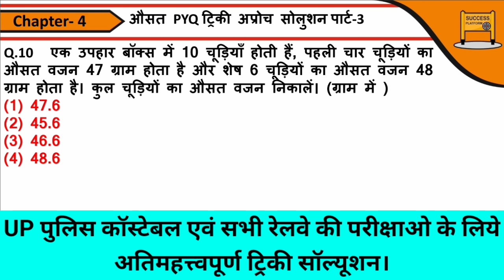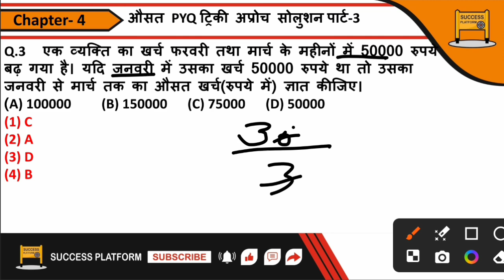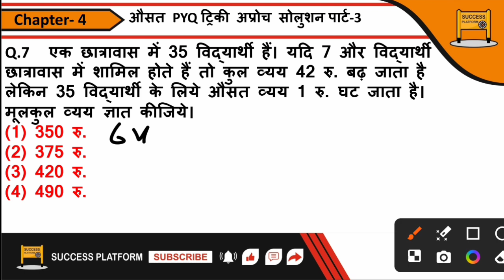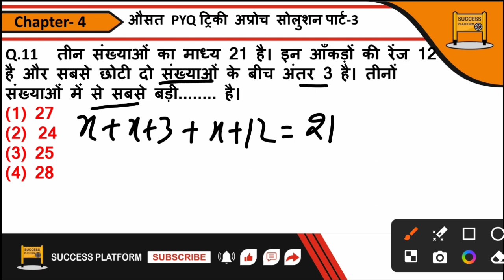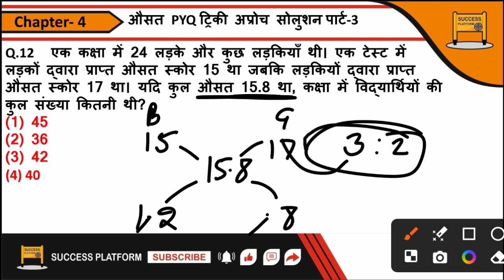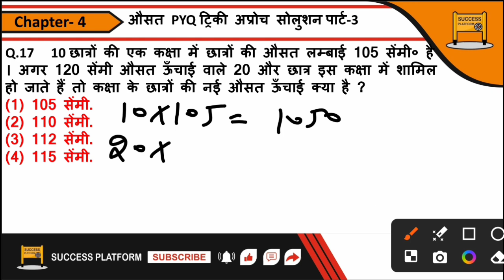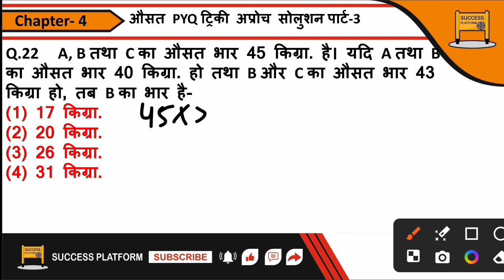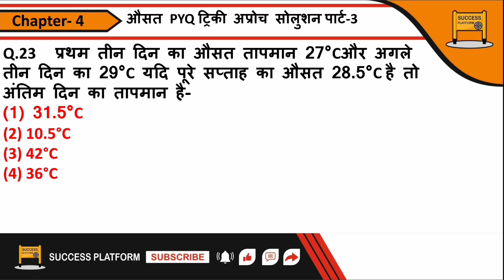औसत | Average Trick | UP Police Constable 2024 | UP Police Average PYQ | AVERAGE SHORT TRICK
औसत प्रीवियस ईयर क्वेश्चन ट्रिकी सॉल्युशन सभी आगामी परीक्षाओ के लिये अतिमहत्वपूर्ण क्वेश्चन एवं क्लास by गौतम शर्मा सर